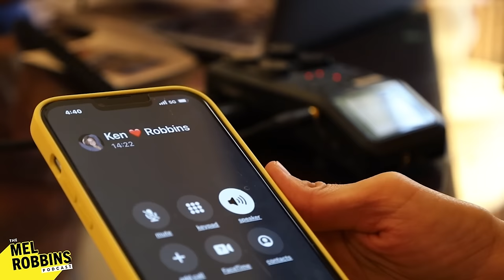When to Let Go of Things That Only Sucks Your Energy Dry | Mel Robbins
Learning how to let go is a crucial lesson to learn in life. Especially if you want to make room for the things that align with your goals and make you feel energized!

Want to keep watching? Catch exclusive EXTENDED cuts for each episode of The Mel Robbins Podcast here on YouTube